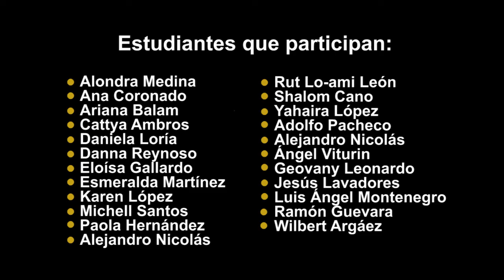BALLET FOLKLÓRICO DE LA UNIVERSIDAD AUTÓNOMA DEL ESTADO DE QUINTANA ROO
QUINTANA ROO MESTIZO:
FANDANGO

EN EL MARCO DE LA SEGUNDA FASE DEL PROGRAMA DE CONMEMORACIÓN DE LOS 120 AÑOS DE LA CREACIÓN DEL TERRITORIO DE QUINTANA ROO "GUERRA DE CASTAS".